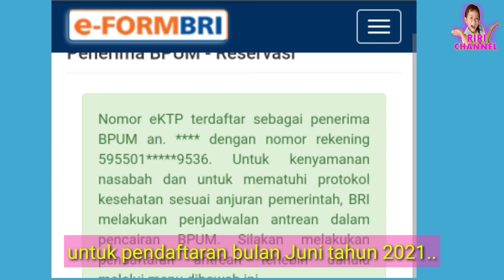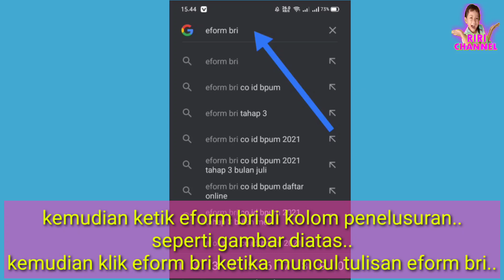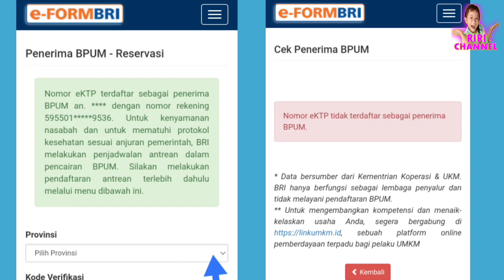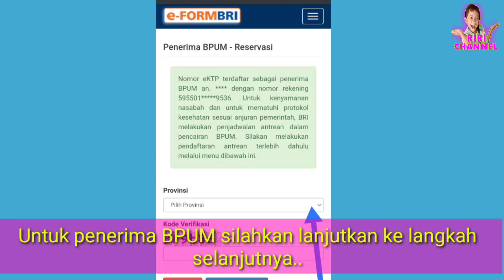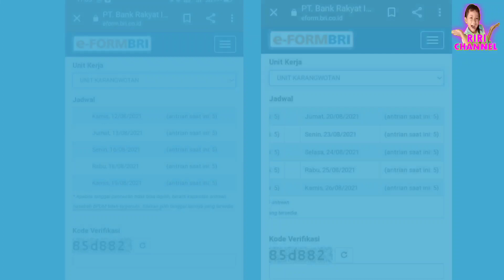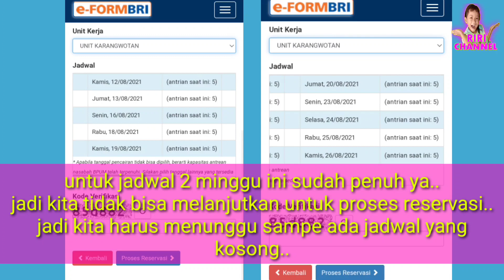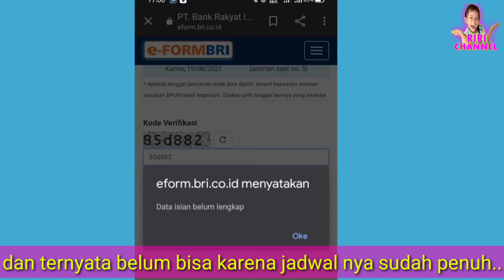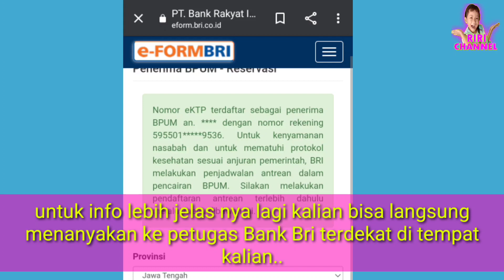CARA CEK PENERIMA BPUM PENDAFTARAN BULAN JUNI 2021 !!! CARA CEK ONLINE PENERIMA BANTUAN UMKM !!!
Padq video ini saya sedang membuat tutorial cara untuk ngecek penerima bantuan UMKM / BPUM..